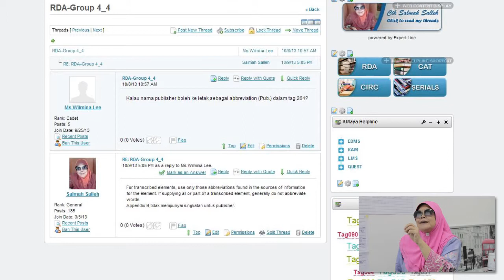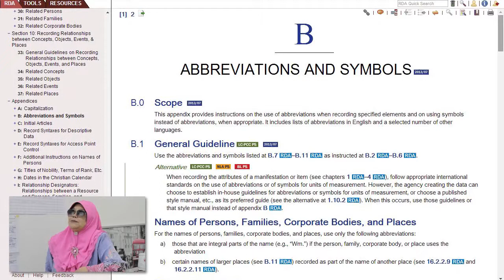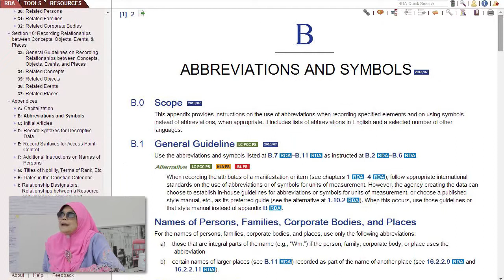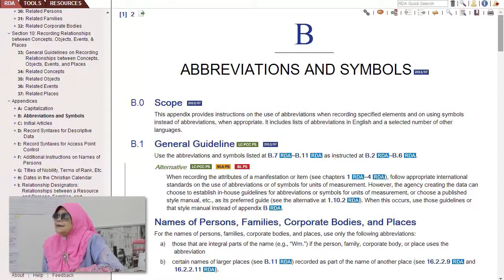Abbreviation and Symbols